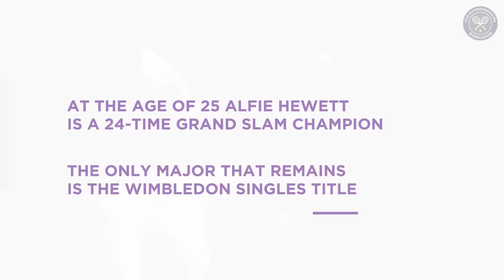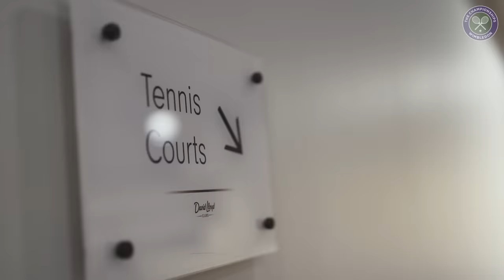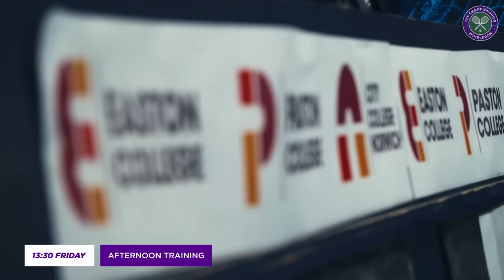Will Alfie Hewett Complete the Grand Slam Set at Wimbledon? 🌱 🏆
We spent a weekend with wheelchair tennis great Alfie Hewett as he aims to add the Wimbledon singles crown to his collection of 24 Grand Slam titles.

Join myWimbledon for a personalised Wimbledon experience, including information on Championships ticketing and the public ballot